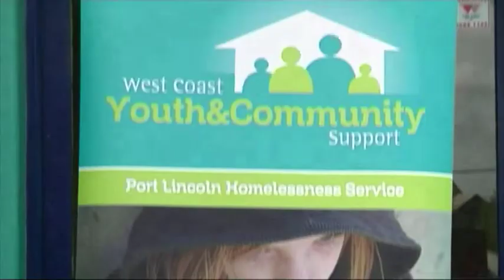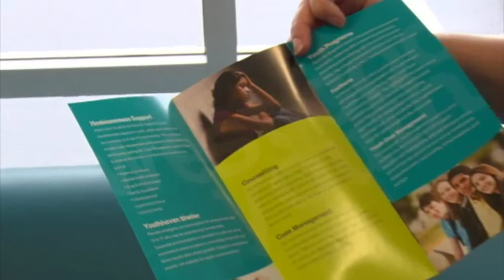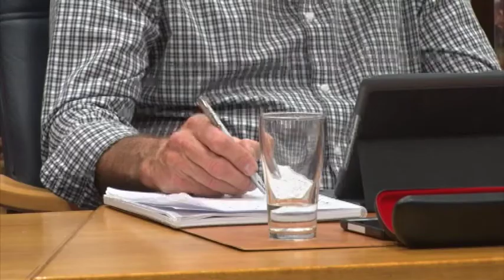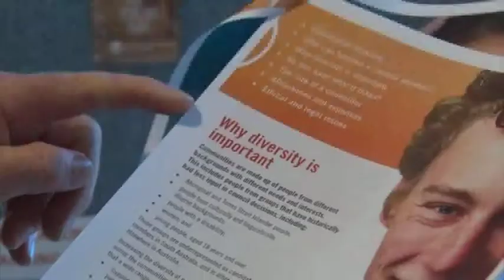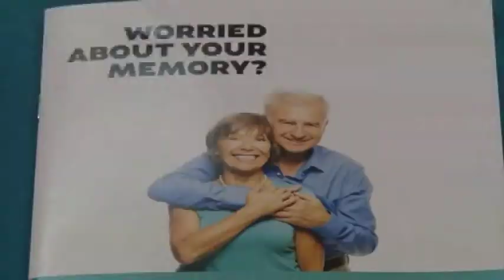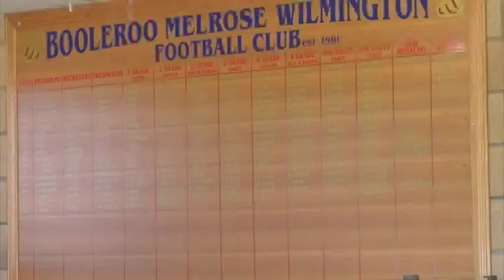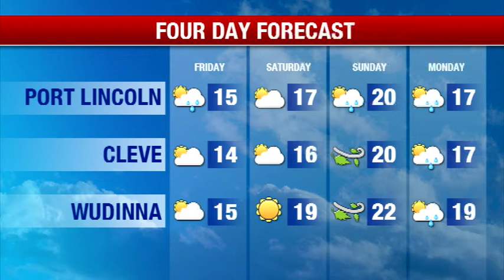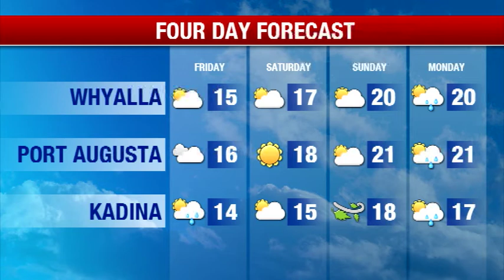Southern Cross News SA Thursday 19 July